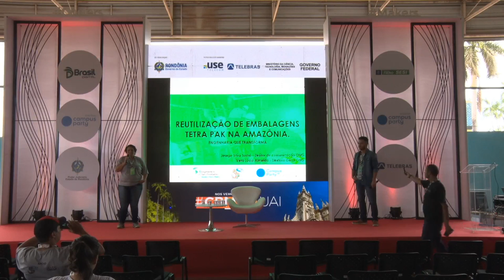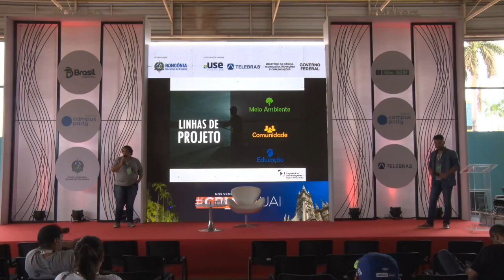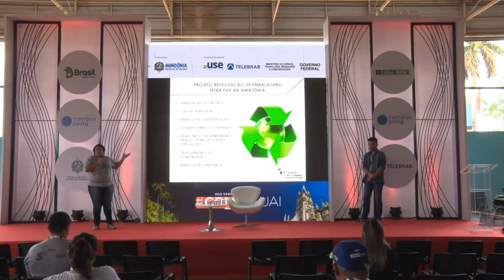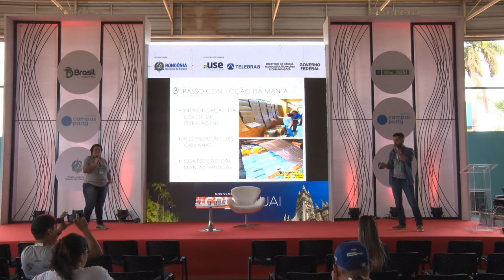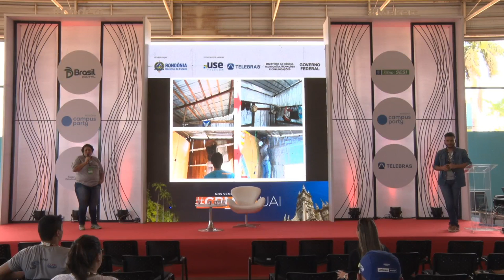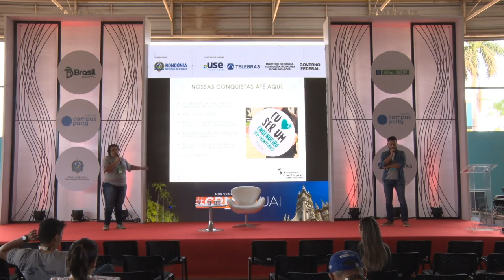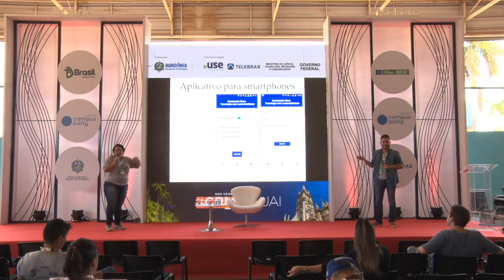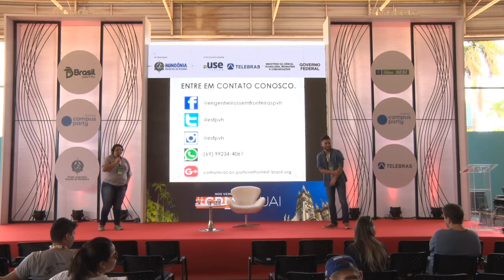CPRO - Projeto Reutilização de Embalagens Tetra Pak na Amazônia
Palco: Coders & Makers
Data: 03/08/2018
Horário: 13h00 às 13h45
Título: Projeto Reutilização de Embalagens Tetra Pak na Amazônia

 Desenvolvemos projetos sociais e sustentáveis baseados em engenharia e com finalidade social, em Porto Velho nossos projetos atendem famílias em comunidades carentes em bairros da nossa capital. Nosso principal projeto atualmente é a Reutilização de embalagens tetra pak(caixinhas de leite, suco e achocolatados, reciclamos essa embalagem e desenvolvemos uma manta términa que aplicada nas residências carentes, diminui em até 8°C a temperatura interna, que após aplicada nas paredes da parte interna, proporciona uma melhor qualidade de vida aos moradores. Assim retiramos o que seria prejudicial a natureza e destinamos corretamente de forma eficaz e sustentável.  Jeorge Sodré, Vera Almeida:
Jeorge Sodré: 23 anos; graduando em Engenharia de Produção pela Universidade Luterana do Brasil Campus Porto Velho; reside em Porto Velho - RO; Voluntário; Diretor de Comunicação em Projetos sociais e sustentáveis pela Ong Engenheiros Sem Fronteiras Porto Velho; Adora ajudar o próximo; novidades tecnológicas; trabalho em grupo e mundo digital. -Vera Almeida: 40 anos; graduanda em Engenharia de Produção na Universidade Luterana do Brasil Campus Porto Velho; reside em Porto Velho; Voluntária de projetos sociais e sustentáveis; Diretora Geral da Ong ONG Engenheiros Sem Fronteiras Porto Velho; Pró ativa e adora desafios e trabalhos em grupo.